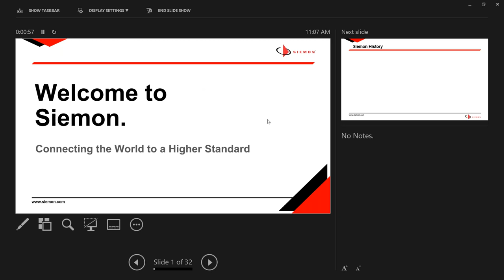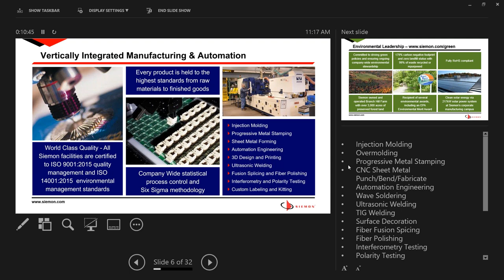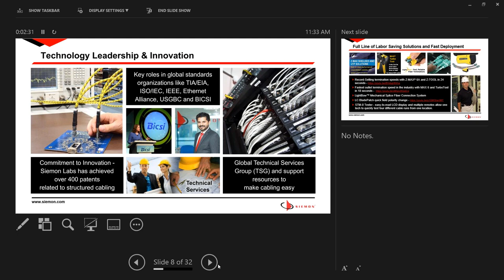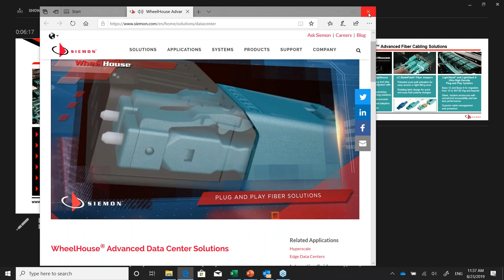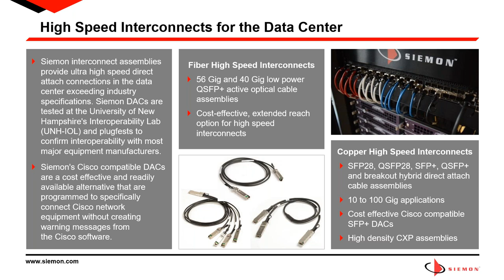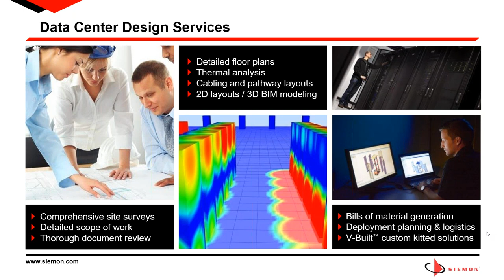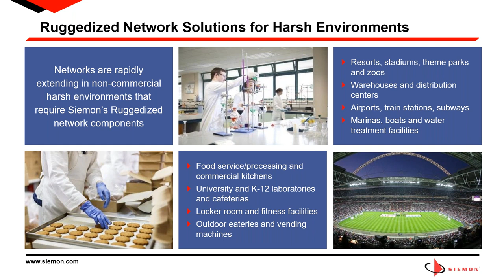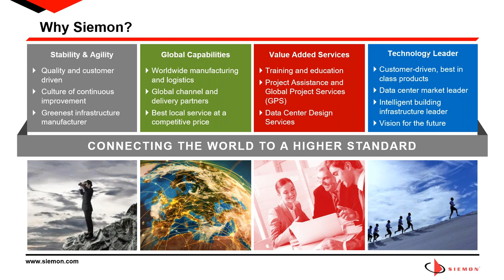Converge IT and the Intelligence Building with Siemon Solutions